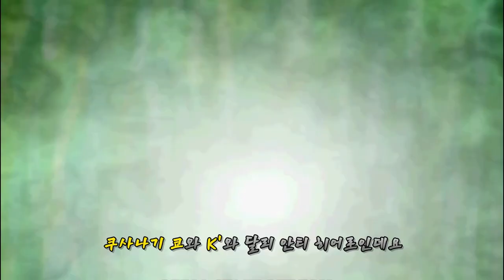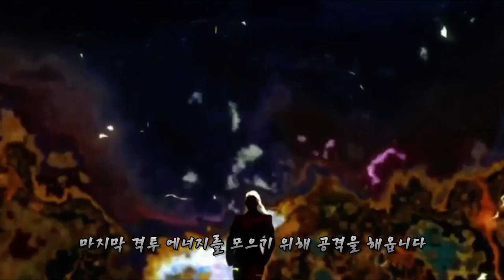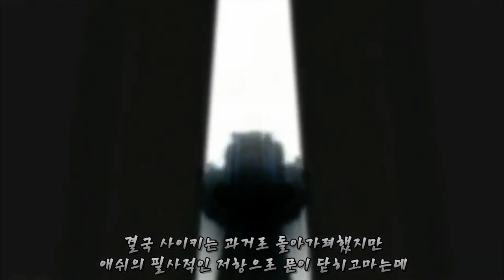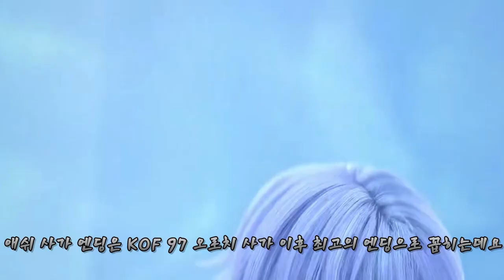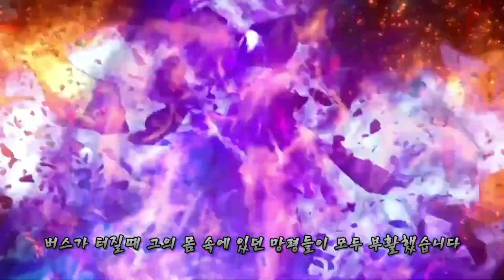[KOF] 애쉬 크림슨 이야기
킹오브 파이터 애쉬 크림존 게임 스토리 리뷰